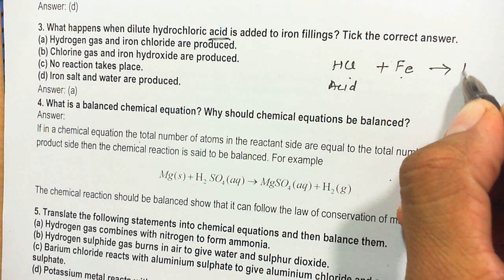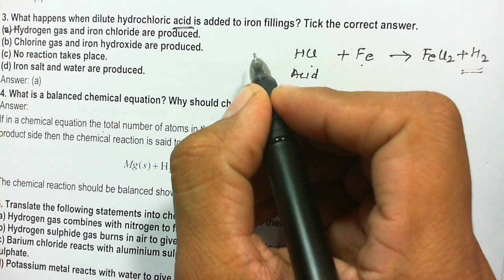What happens when dilute hydrochloric acid is added to iron fillings Tick the correct answer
NCERT Solutions for class 10 Science chapter 1 Chemical reactions and equations Question 3. What happens when dilute hydrochloric acid is added to iron fillings? Tick the correct answer.
(a) Hydrogen gas and iron chloride are produced.
(b) Chlorine gas and iron hydroxide are produced.
(d) Iron salt and water are produced.
Answer: (a)